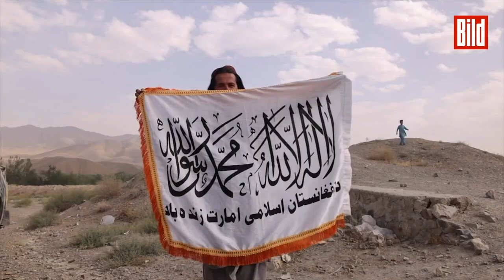Diese Männer kennen keine Gnade: So leben Taliban-Kämpfer wirklich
Sie könnten in Berlin als „Hipster“ durchgehen, lachen viel, trinken Tee – aber bei der gewaltsamen Umsetzung der radikal-islamischen Scharia kennen die jungen Männer keine Gnade!

BILD-Reportern ist es gelungen, Taliban-Kämpfer an ihren Front-Stellungen zu treffen, mit ihnen über ihre Ziele zu sprechen – in einer Zeit, in der sie Afghanistan regelrecht überrennen.

„Du siehst aus wie ein amerikanischer Lehrer, den wir mal entführt haben“, sagt einer der Männer, als wir die Kämpfer in einem Haus in Chek am Mittag treffen. Tatsächlich geht es um den Fall von zwei US-Professoren, die 2019 von den Taliban entführt wurden, um sie gegen hochrangige Taliban-Kämpfer, die im Gefängnis saßen, auszutauschen.

Im Haus wird Brot gereicht, grüne Bohnen, Ei, Milch, am Ende Tee. Nach dem Essen nehmen die Kämpfer nacheinander einen Teppich, beten im gleichen Raum, in dem wir uns unterhalten.

Abu Dazanha (27) trägt Turban, sieht ein bisschen aus wie der deutsche Schauspieler Numan Acar, der bei „Homeland“ den Terroristen spielt. Abu Dazanha behauptet: „Keine Sorge, wir hatten nur ein Problem mit eurer Armee, nie mit Zivilisten. Wir freuen uns, dass eure Armee ohne Widerstand das Land verlassen hat, genauso wie die Amerikaner und alle anderen. Der Westen sollte sich weiterhin raushalten. Wenn sie versuchen sollten zurückzukommen, werden wir uns wehren.“